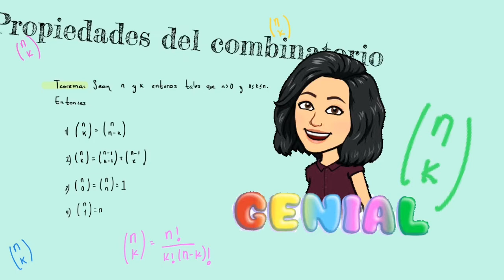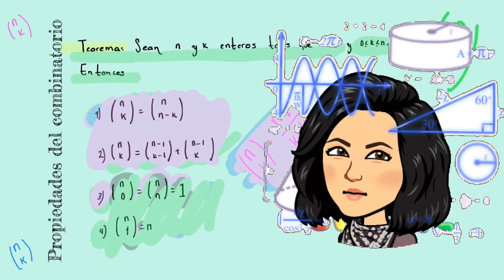Propiedades del combinatorio